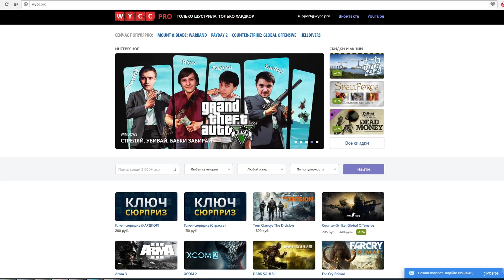Ко-оп завезли (Dead by Daylight ) #10